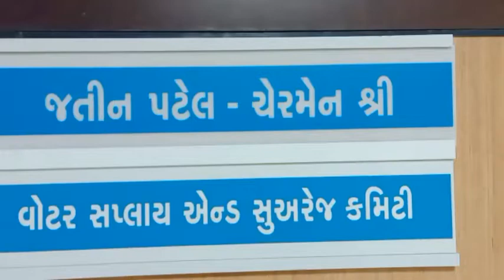metrotimesnews અમદાવાદ શહેરના વિકાસ ને લઈ પાણી ની સમસ્યા ન સર્જાય તે માટે અલાયદી સુવિધા કરાઈ